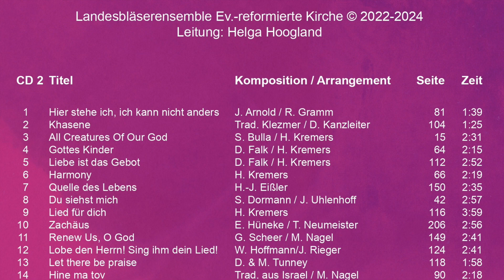Song of Adoration - DEIN FREU ICH MICH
Song of Adoration

Diese Doppel-CD zur neuesten Publikation „Dein freu ich mich“, ein Bläserheft mit 105 Titeln vom Messias bis zum Oratorium „Luther‘‘, entstand von 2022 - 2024 im NOISELESS STUDIO in Rhede (Ems).

Unsere Motivation bei der Titelauswahl im überwiegend geistlichen Teil dieses Buches war die pure Freude an Gott, seiner Schöpfung und jedem seiner Geschöpfe. „Der Glaube ist eine lebendige verwegene Zuversicht auf Gottes Gnade. Und solche Zuversicht macht fröhlich, mutig und voll Lust zu Gott und allen seinen Geschöpfen…“ So lesen wir es bei Martin Luther.
Musikalisch haben wir uns nach Sätzen umgesehen, die diese Geisteshaltung in eine für uns ansprechende Form gebracht haben. Zahlreiche bisher unveröffentlichte Bläsersätze sowie Auftragskompositionen zum Thema sind ebenso zu finden wie auch viel Schönes aus über vierzig Bläserheften fast aller Posaunenwerke.
Ob in Bachs Kantaten, Händels Messias, den Gospel- und Worshipsongs, Dieter Falks „Die 10 Gebote“ oder dem Oratorium „Luther“: Immer wieder geht es um die Freude, die in der Liebe ihren Ursprung hat. Jeder Posaunenchor wird für sich sehr viele Werke finden, die gut umzusetzen sind und Musizierende, Zuhörende und Mitsingende erfreuen werden.

Auch Ensembles, die die musikalische Herausforderung lieben, werden hier fündig werden.

Werfen Sie auch einen Blick auf alle anderen Publikationen, die Sie in unserem Online-Shop erwerben können. Mit jedem Kauf unterstützen Sie die Bläserarbeit in der Evangelisch-reformierten Kirche.